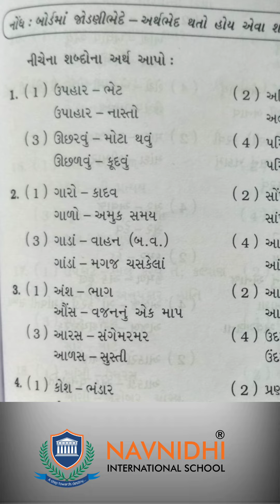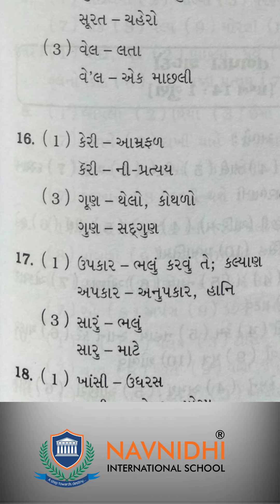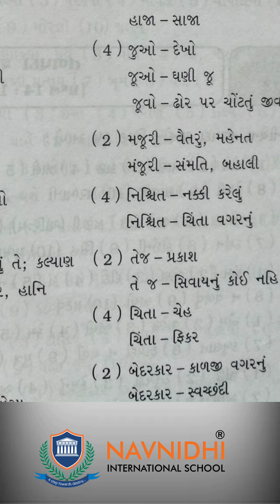GSEB | ગુજરાતી માધ્યમ | ધોરણ - ૧૦ | વ્યાકરણ | જોડણીભેદે અર્થભેદ